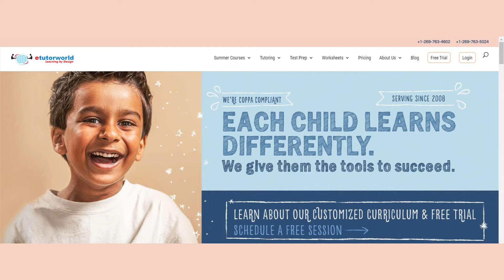eTutorWorld's Referral Program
Refer your Friends to Earn Free Sessions
Do you love eTutorWorld? Great! Now tell your friends about us and help them find qualified online tutoring for their academics. In exchange, you will receive 4 free sessions with eTutorWorld’s expert tutors. You can also choose the topic of the free sessions. Isn’t that awesome?
Friend Also Receives a Free Session
That’s not it, your friend will also get one free session with eTutorWorld.
Now, that’s 5 free sessions between you and your friend. And that’s talking about just one friend. You can refer as many friends as you like to eTutorWorld and enjoy unlimited free sessions. Hurry up now,
start counting your friends and guide them towards eTutorWorld.
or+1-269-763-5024